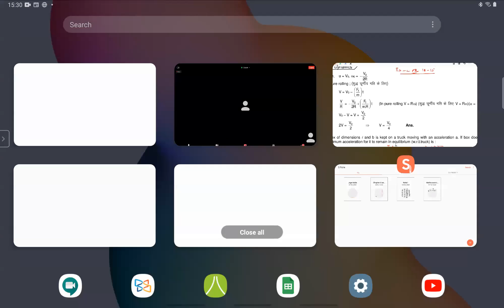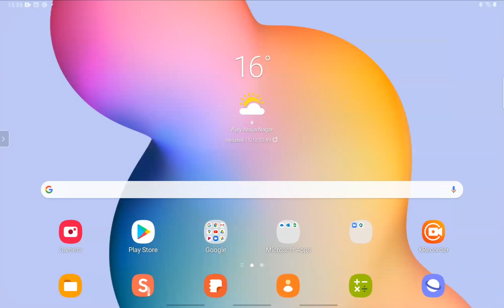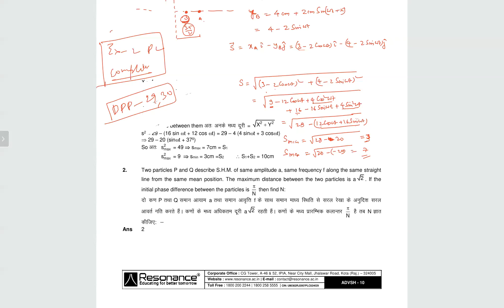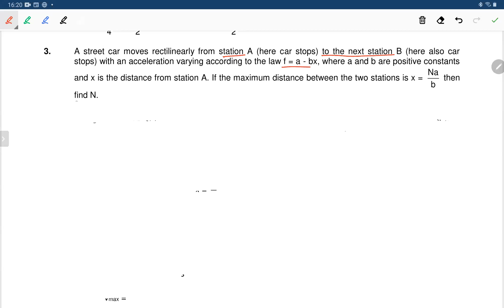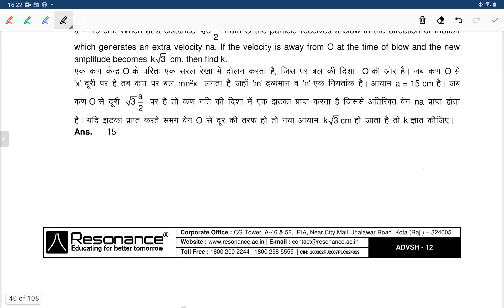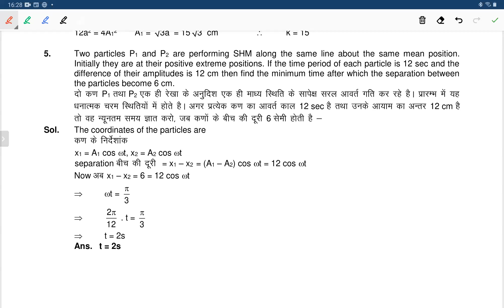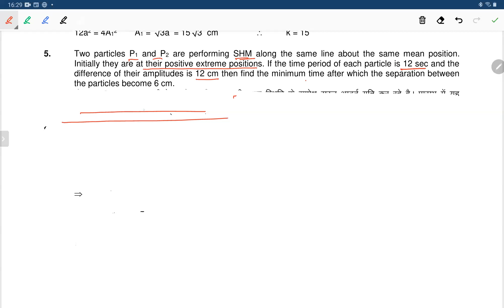FM Lecture 3